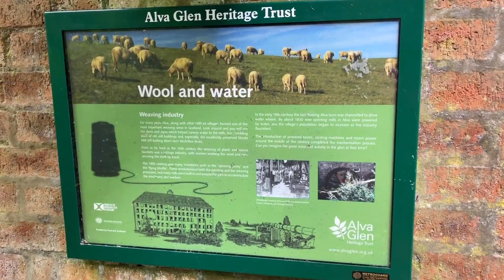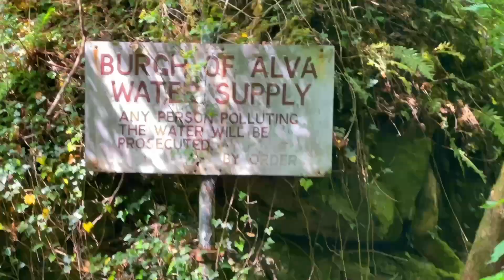ALVA GLEN - Scotland